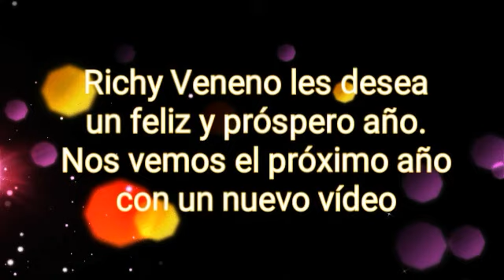La leyenda del Club de los 27